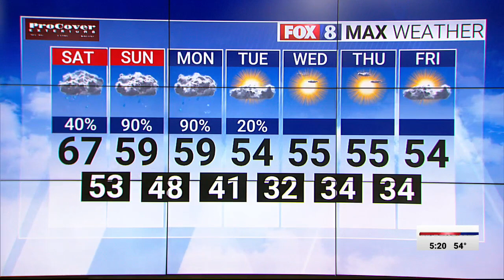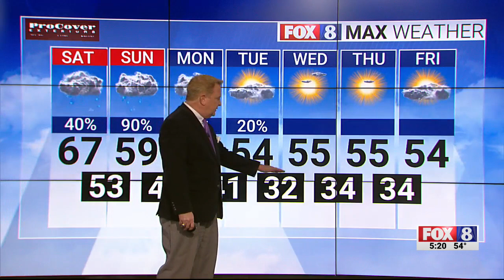40% chance of rain on Saturday with a low of 53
40% chance of rain on Saturday with a low of 53